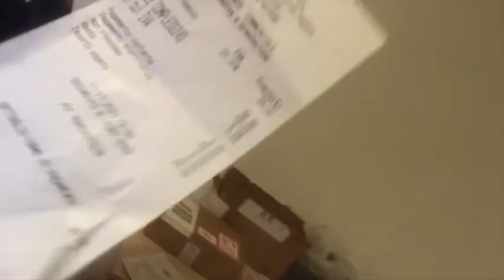SONO ANDATO DAL PARRUCCHIERE PIU' VOTATO DELLA MIA CITTA' !! FAIL!!